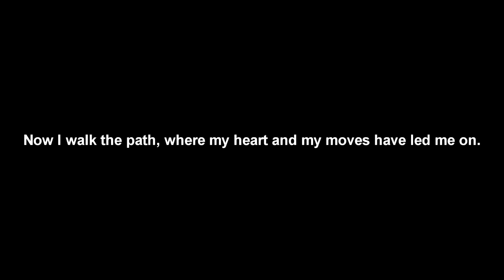Norbert Varga - TORN (Solo Choreography)